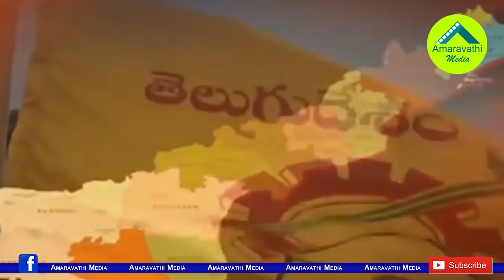చంద్రబాబు రాజకీయానికి అసలైన సవాల్ ఇదే| TDP Cadre Worried about Chandrababu being unable to go public